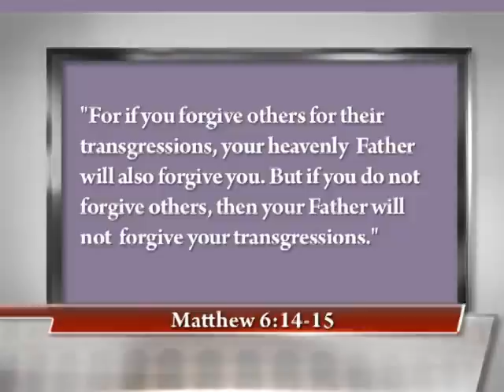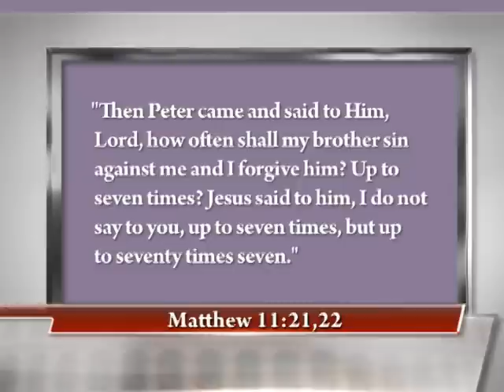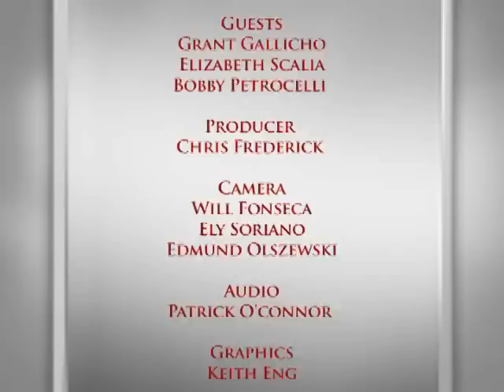In The Arena: Forgiveness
1. Bobby Petrocelli -- Speaker & Author for 10 Seconds Inc. 2. Elizabeth Scalia -- Managing Editor of Catholic Content for PATHEOS.com 3. Grant Gallicho -- Associate Editor for Commonweal Magazine